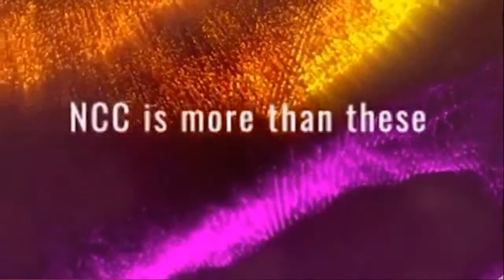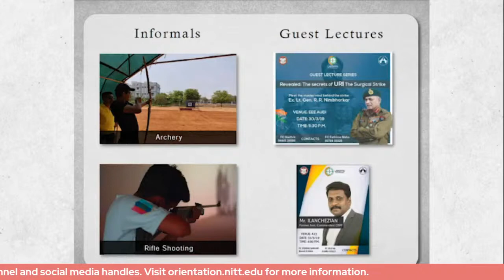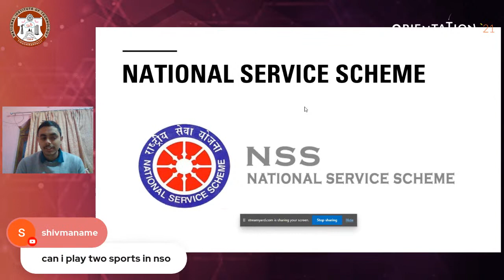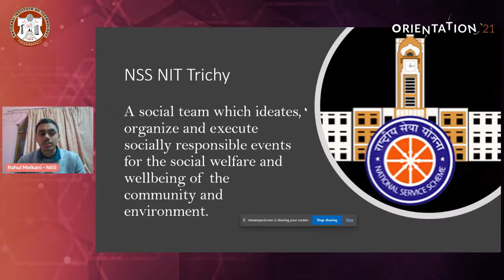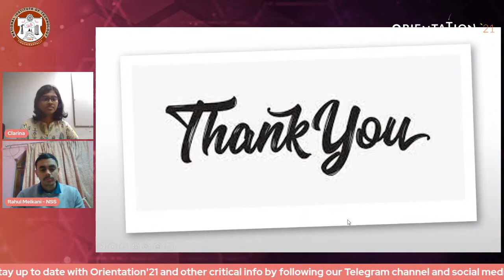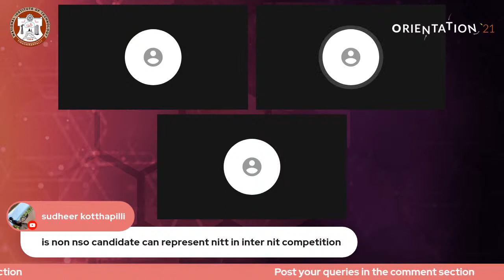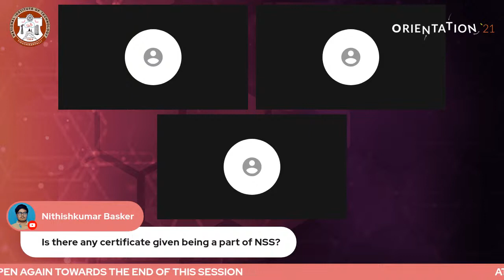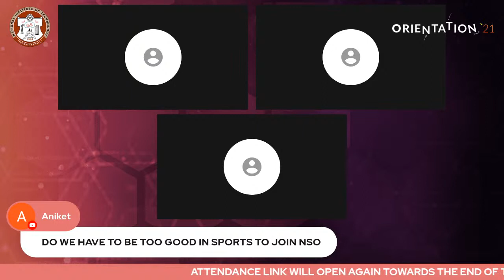NCC/NSO/NSS + Bank Session - Day 3 (Evening) | 17.12.2021 | NIT Trichy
Day 3 - Evening
It is important to not forget the responsibilities that we contribute to the people and the nation. The course of excelling in discipline, management and leadership is brought to the students of NITT through various modes such as NCC, NSS and NSO.
Followed by Bank Session by SBI NIT Trichy

The interest forms for the Social Night Event will be released on our official Instagram handle tonight!